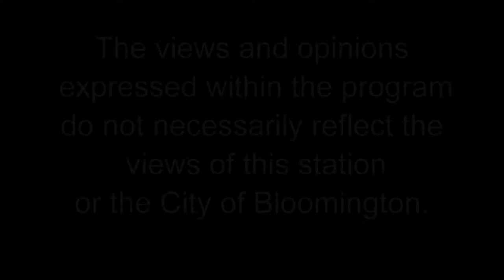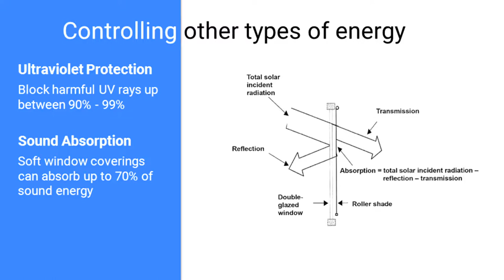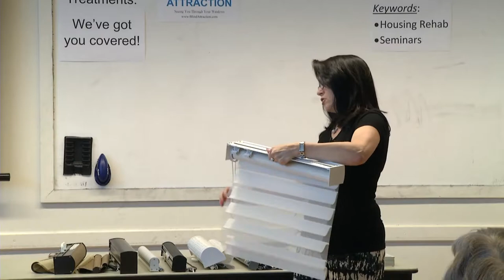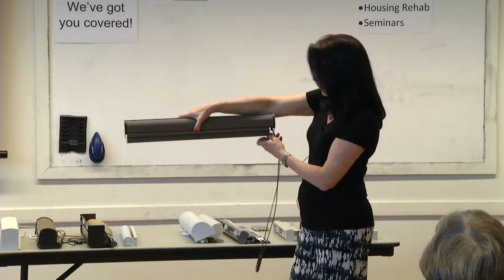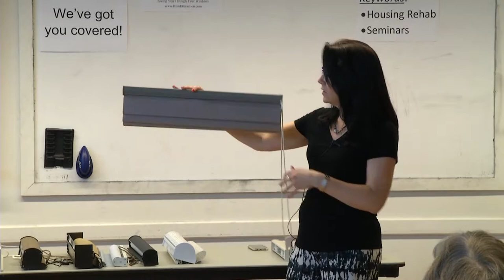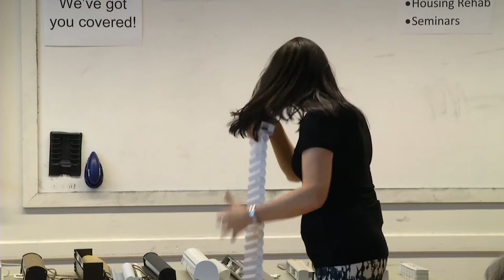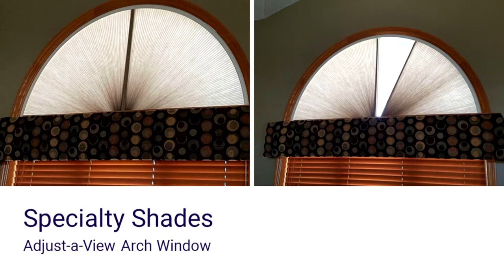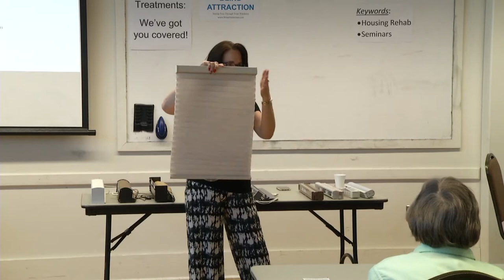Bloomington HRA Seminar: Window Treatments, We’ve Got You Covered! (2017)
Learn about all sorts of interior window coverings, from custom blinds and shades to interior shutters and drapery. Linda Batterson of Blind Attraction will show you how to improve the looks of your windows, increase energy efficiency and enhance your interior spaces.